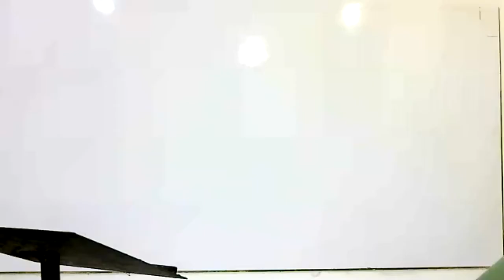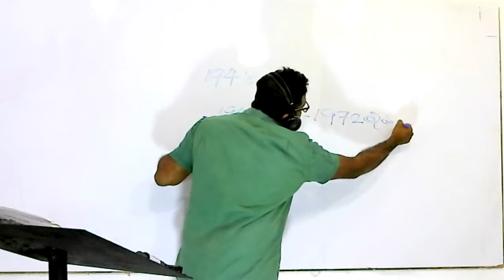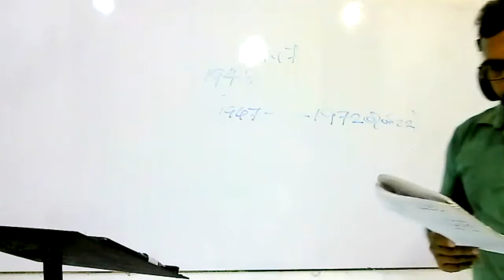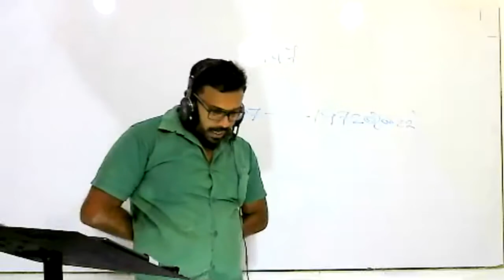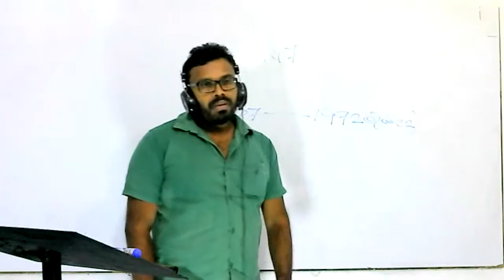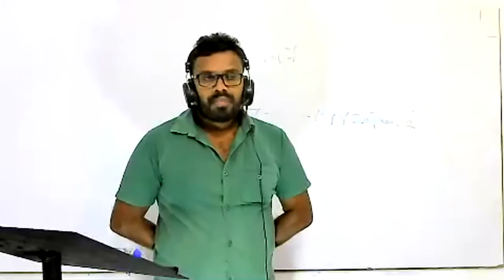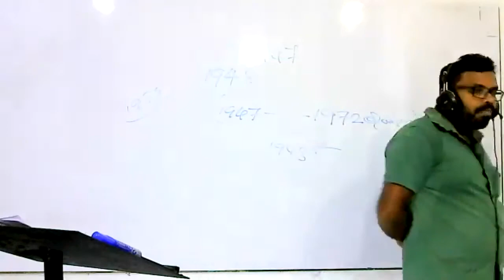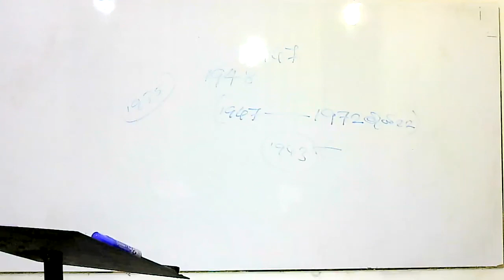💠𝐇𝐢𝐬𝐭𝐨𝐫𝐲 𝐆𝐫𝐚𝐝𝐞💠 🔰11🔰හයවෙනි පාඩමේ ◀♾හයවන දිනය♾▶July 28, 2021